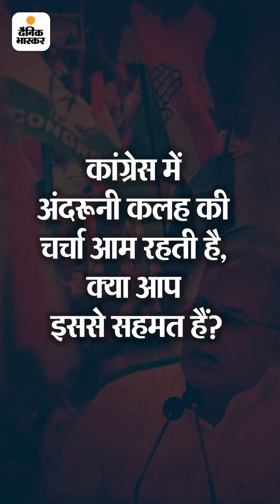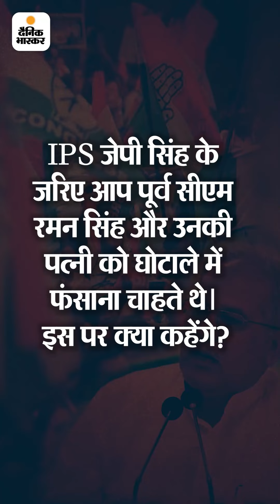भूपेश बघेल से भास्कर का सवाल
भूपेश बघेल से भास्कर का सवाल:छत्तीसगढ़ के सीएम के पिता को राष्ट्रपति से इच्छा मृत्यु क्यों मांगनी पड़ी; बघेल बोले- उनसे मेरा 36 का आंकड़ा, वो ही जानें